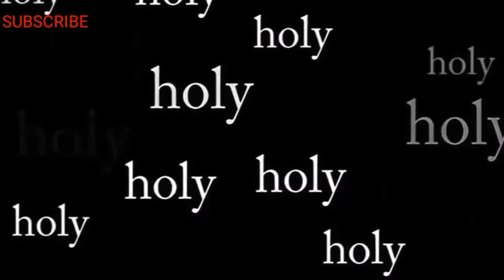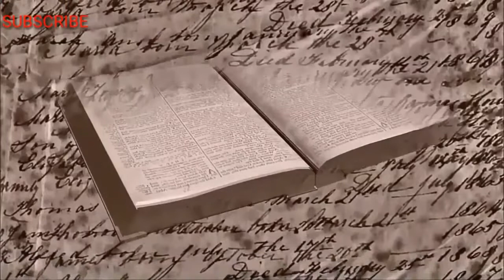KING VİDEO SİNBEK 5